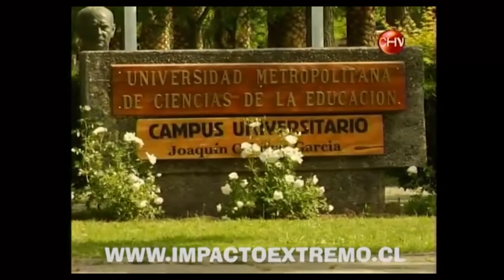Gato Sampler - The Legend of Powerbocking & Jumping Stilts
Grand master GATO
El padre de todos los zanquistas de Chile.
probablemente el mejor rider del mundo y sigue vigente a sus 65 años!
Grande gato, no te mueras nunca maquina!